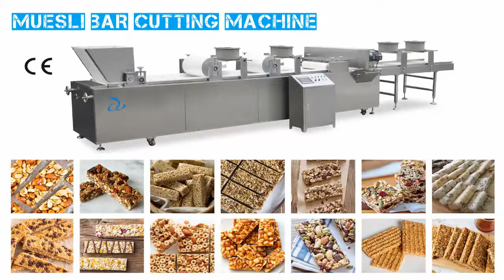02Factory Manufacturer Different Molds High Efficiency energy bar machine,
Muesli Bar Cutting Machine is designed for the production of granola, muesli, nut, protein and candy bars.
Forming rollers form a sheet of food product - whether it is muesli/granola, cereal, protein, rice-crispie, caramel or confectionery
Vertical cutter is used to used to cut product slabs longitudinally into ropes. The design provides quick and easy changeover of the slitter head, anvil and other parts when changing from one bar-pitch to another, meaning downtime is reduced. This process can be completed safely, easily and quickly by one operator using the built-in changeover mechanism - in less than 10 minutes.
Horizontal cutter is used to cut preformed ropes to lengths as required, and can be guillotine type or linear cutting type. All the blades are specially treated to avoid sticking the materials.